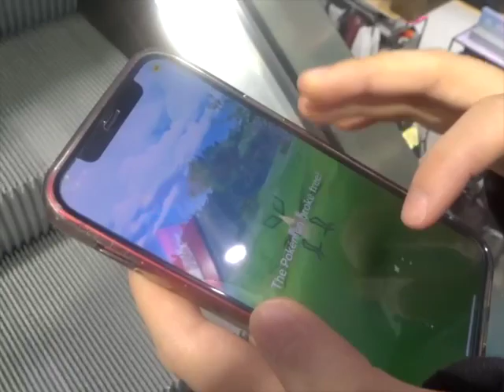I Love Dad Shirts.